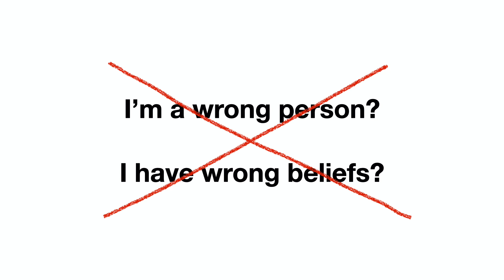Cognitive Dissonance | When People's Beliefs Are Inconsistent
What is cognitive dissonance? First researched by Leon Festinger, cognitive dissonance is when a person is made aware that they hold conflicting beliefs or when their beliefs contradict their behaviors. You can find this in political debates, lifestyle choices, consumption habits, etc. Humans have a need to be consistent and this is the prime example in social psychology of when people are mentally inconsistent. Hope you enjoy this video!

MindfulThinks Shirts